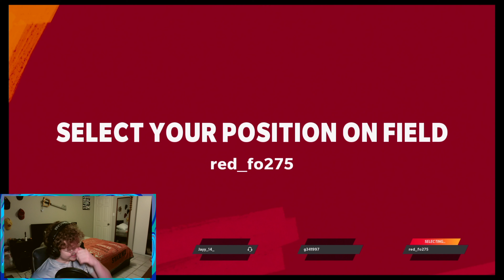The Boyz play The Yard until game go boom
THE BOYYYZZZZZ